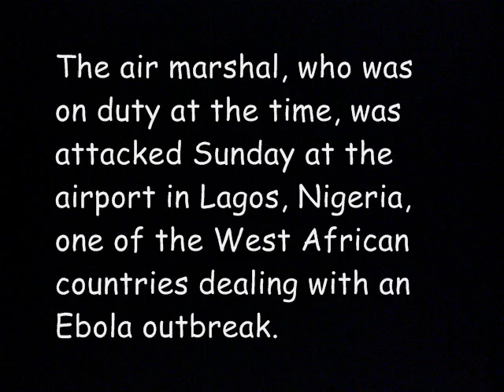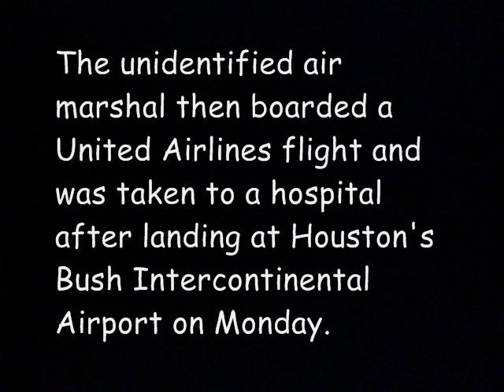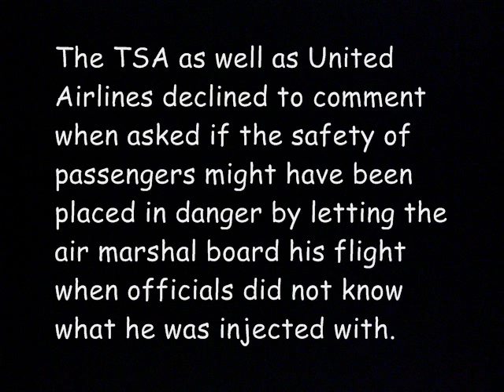Air Marshal Attack in Nigeria with Syringe|| Nigeria Airport Attack 2014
A U.S. air marshal was being monitored after being attacked with a syringe containing an unknown substance at a Nigerian airport, officials said Tuesday.  Preliminary tests showed the syringe did not contain any deadly pathogens, according to FBI spokesman..

Authorities are still trying to determine what was in the syringe, but Sinos said initial tests by the Centers for Disease Control and Prevention are "negative for any bad stuff," including Ebola.

The air marshal, who was on duty at the time, was attacked Sunday at the airport in Lagos, Nigeria, one of the West African countries dealing with an Ebola outbreak.

The unidentified air marshal then boarded a United Airlines flight and was taken to a hospital after landing at Houston's Bush Intercontinental Airport on Monday.

"Out of an abundance of caution, the (CDC) conducted an on-scene screening of the victim when (the flight) landed in Houston early Monday morning," the FBI said in a statement.

"The victim did not exhibit any signs of illness during the flight and was transported to a hospital upon landing for further testing. None of the testing conducted has indicated a danger to other passengers."

The air marshal's condition was not immediately known Tuesday. CDC spokeswoman Barbara Reynolds said her agency did not have any information about his condition, only that he had been examined by health officers with the federal agency.
Air Marshal Attack, Air Marshal Syringe, Nigeria Airport Attack, nigerian Marshal Attack, US Marshal Attack, Nigeria syringe
Nigeria airport attack: US air marshall stabbed with mysterious syringe, Crazy! US Air Marshal 'Quarantined' In Houston After 'Syringe Attack' In Nigeria!,US Air Marshal stabbed with Syringe in Nigeria, FBI probes syringe stabbing of U.S. air marshal in Nigeria airport, 9/10/2014 Nigeria airport attack | US Air Marshal Attack with Syringe